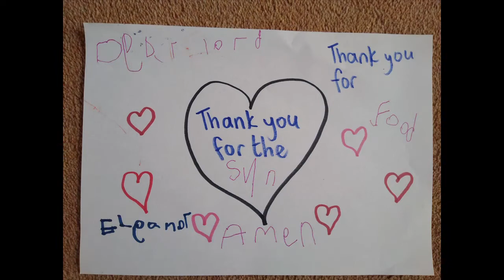Junior Church Service for February 2021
Abraham and Sarah and God s Love
Things to make, things to taste
A story to hear. Prayers to share
and the Blues Bear